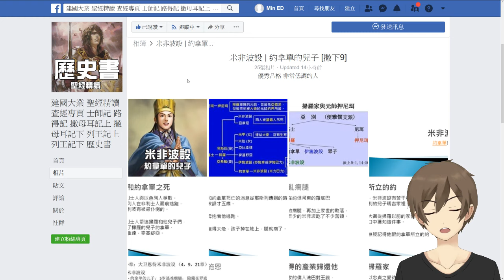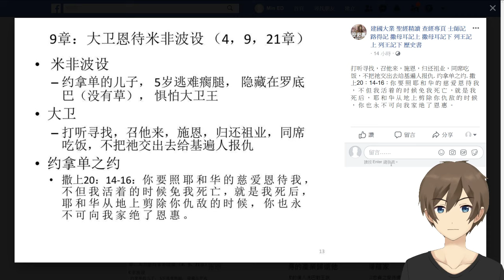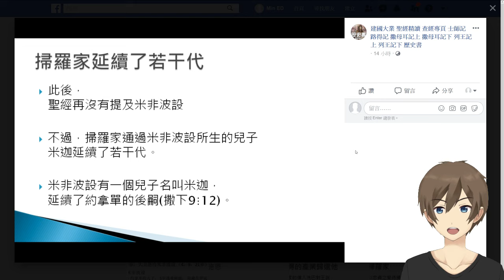[舊約][歷史書第六課][撒母耳記下] #03 [ 米非波設 ]